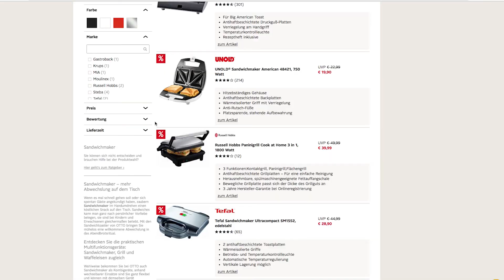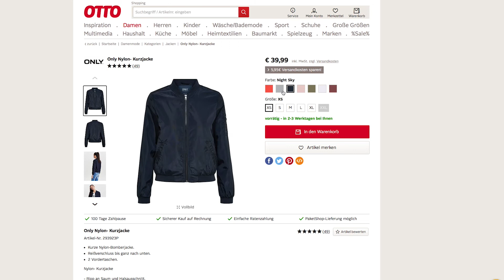Case Study: Otto Group + Amplience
Before migrating to Amplience, Otto.de had a complex content management system in place that wasn’t pulling its weight.

Learn how the second-largest retail group in the world transformed their media optimization to boost speed, quality and customer satisfaction.

Want to learn more?